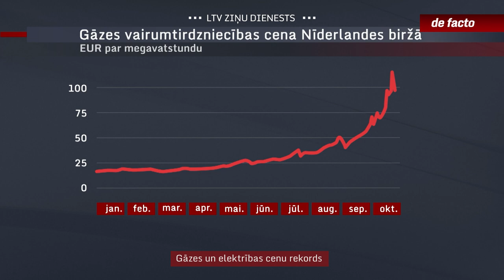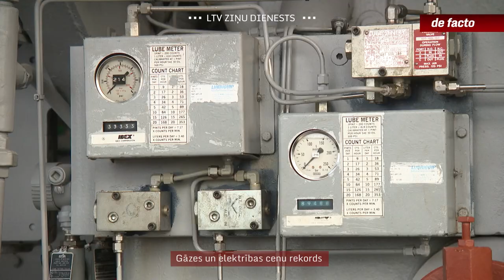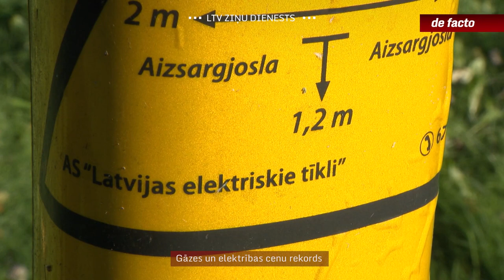Gāzes un elektrības cenu rekords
Pēdējos mēnešos īpaši strauju kāpumu piedzīvojušas energoresursu cenas. Tas jau ir ietekmējis un ietekmēs vēl vairāk dažādu produktu un pakalpojumu izmaksas. Kas pie tā vainīgs un ar ko jārēķinās, par to nākamajos sižetos.